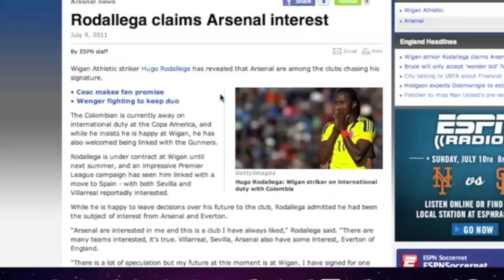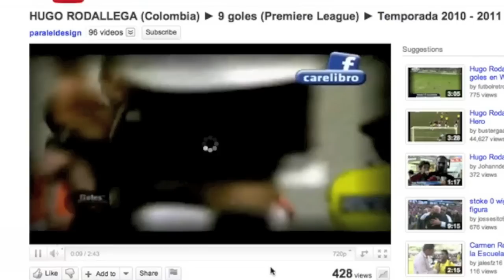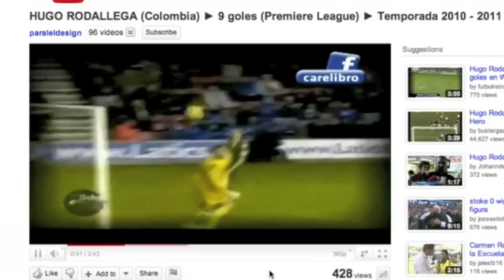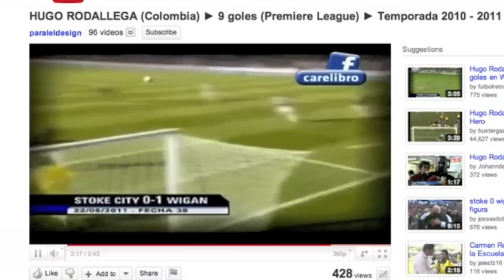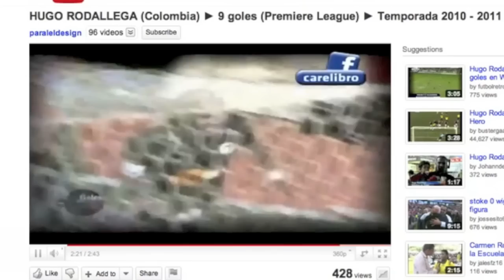Lets Talk Transfers: Hugo Rodallega to Arsenal?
Hugo Rodallega has suggested that Arsenal are interested in him.  Two other Spanish clubs are also hopeful of trying to purchase this player.